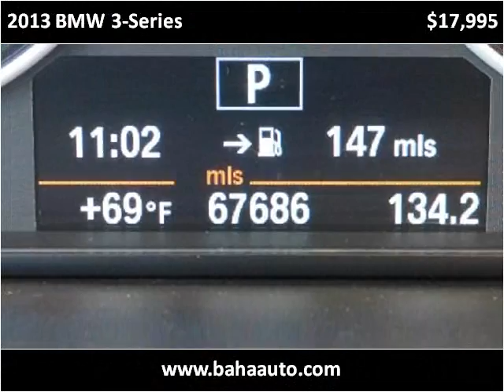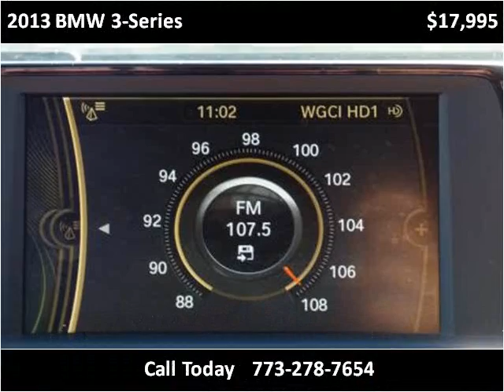2013 BMW 3-Series Used Cars Chicago, Burbank IL